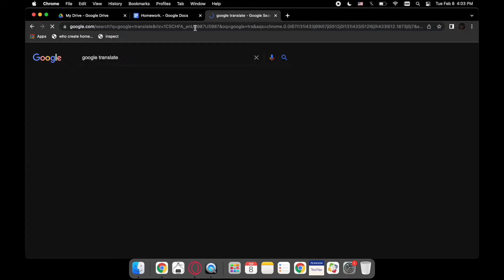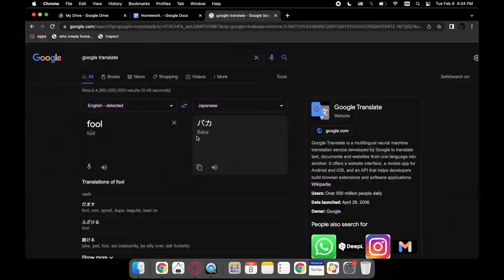when your homework is sus...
Hope yall like this! I made it myself and it took a long time! Have a great day!

 *INFO BELOW👇*

If you have any video suggestions, comment them down below!

| 🕹Minecraft🕹 |

Minecraft server: mc.hypixel.net

| ⭐️ROBLOX⭐️ |